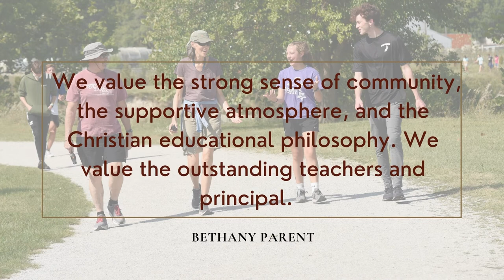What Bethany parents have to say.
Here is a short video of what a few families have to say about Bethany.